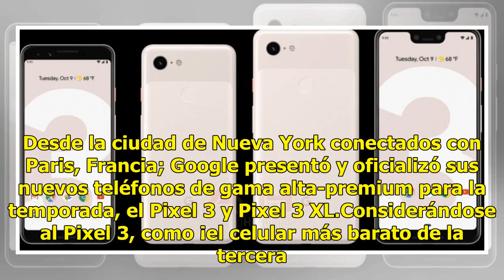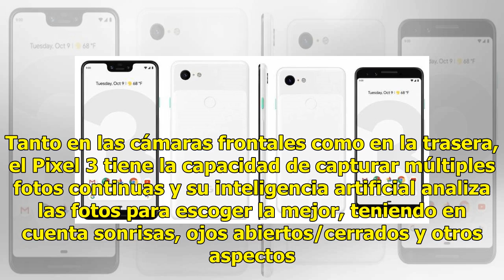Google lanza Pixel 3 y Pixel 3XL, la nueva competencia de iPhone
Desde la ciudad de Nueva York conectados con Paris, Francia; Google presentó y oficializó sus nuevos teléfonos de gama alta-premium para la temporada, el Pixel 3 y Pixel 3 XL.Considerándose al Pixel 3, como ¡el celular más barato de la tercera generación de teléfonos de Google!Lo principal que ofrec...